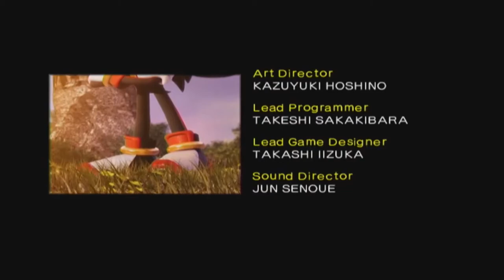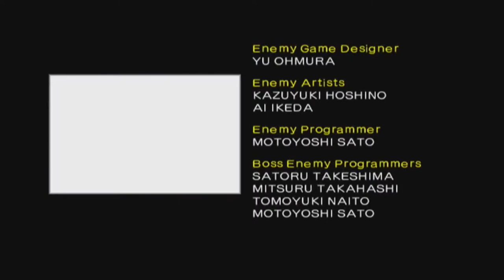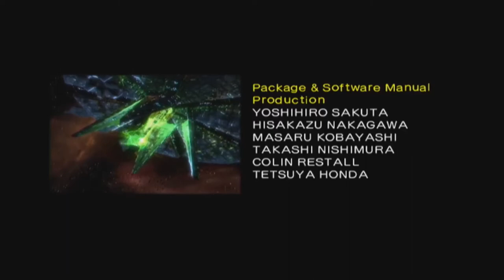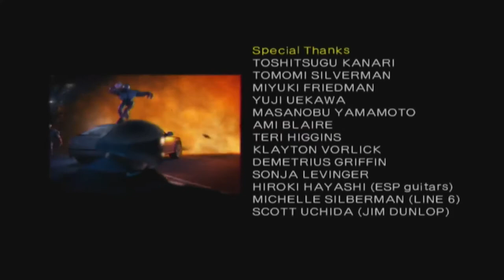Let's Play Shadow The Hedgehog w/Aaron Part 6 - Shadow the Tyrant